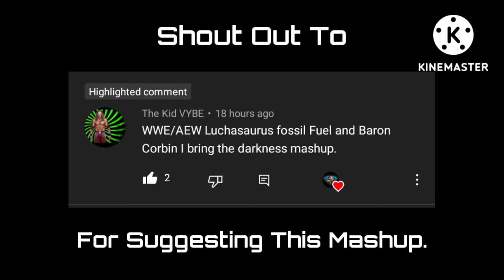youtube video #-BpRCj92iUs